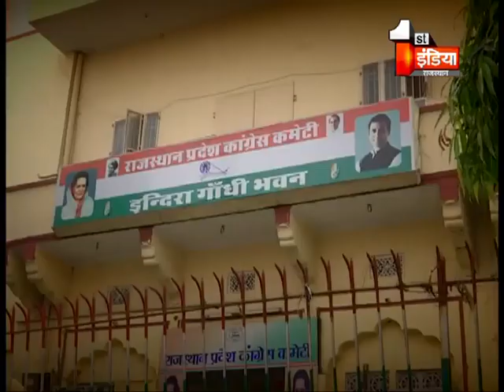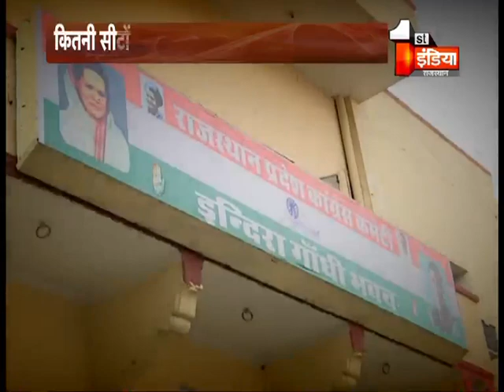मिशन 25 के लिए कौन कितने नजदीक